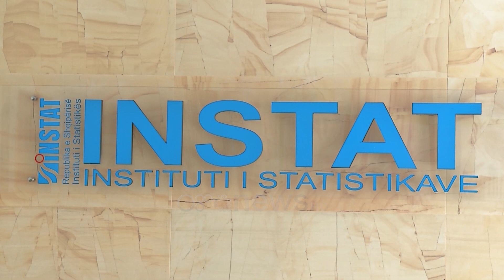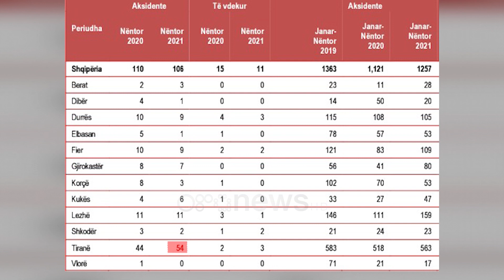Aksidentet rrugore, nga janari deri në nëntor 176 të vdekur dhe 1550 të plagosur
Rrugët e vendit mbeten të pasigurta për qytetarët. Nga janari deri në nëntor të këtij viti kanë humbur jetën 176 persona, 11 viktima vetëm gjatë muajit nëntor. Sipas të dhënave zyrtare të INSTAT, gjatë këtij viti janë regjistruar 136 aksidente më shumë në krahasim me një vit më parë. Përgjegjës në pjesën më të madhe janë drejtuesit e mjeteve, jo këmbësorët.

Në rrugët e Shqipërisë ndodhin çdo ditë mesatarisht katër aksidente. Vetëm gjatë muajit nëntor në të gjithë vendin janë shënuar rreth 106 aksidente rrugore me pasojë 11 viktima dhe dhjetëra të plagosur.

Sipas të dhënave të Institutit të Statistikave, nëntori i këtij viti ka regjistruar 4 aksidente më pak se nëntori i vitit 2020.

Por, shifrat janë në rritje në raport me 11-mujorin e një viti më parë.

Nga janari deri në nëntor raportohet se kanë humbur jetën 176 persona nga 168 në krahasim me të njëjtën periudhë të një viti më parë.

Referuar shifrave të INSTAT, në njëmbëdhjetëmujorin e këtij viti janë shënuar në total 1 257 aksidente rrugore nga 1 121 aksidente të ndodhura në njëmbëdhjetëmujorin e vitit 2020, duke u rritur me 12 % ose 136 aksidente më shumë.

Edhe numri i të lënduarve nga aksidentet në nëntor është rritur nga 139 në 156 persona.

Po ashtu, rritje ka pësuar numri i të aksidentuarve nëse do ta krahasonim më njëmbëdhjetëmujorin e vitit të kaluar.

Të dhënat zyrtare të Institutit të Statistikave tregojnë gjithashtu se në 85.8% të rasteve përgjegjës janë drejtuesit e makinave, ndërsa vërehet edhe një rritje me 22.2% e aksidenteve si pasojë e sjelljes së këmbësorëve.

Kryeqyteti ka numrin më të lartë të aksidenteve rrugore, i ndjekur nga Lezha, Fieri dhe Durrësi.

Ndërkohë, Vlora është qarku i cili nuk ka regjistruar asnjë aksident për muajin nëntor.

Sa i përket viktimave nga aksidentet kryeqyteti dhe qarku i Durrësit kanë numrin më të madh me nga 3 fatalitete secili.